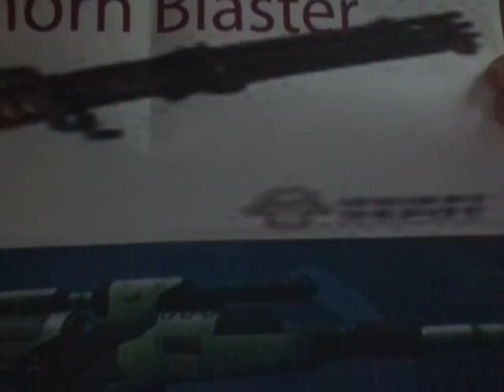My original video from Tuesday